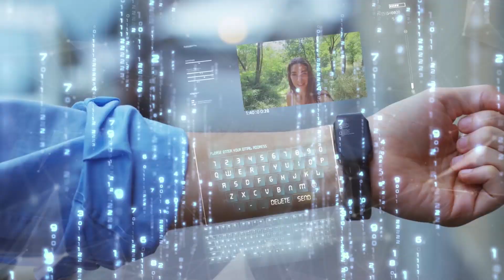El mundo que se avecina: B9 - 2/7 Gnosticismo: La salvación por medio del conocimiento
9º Bloque: El nuevo gnosticismo
Diálogo entre Albert Cortina y Stefano Abbate
Producción HM TV

Título: B9 - 2/7 Gnosticismo: La salvación por medio del conocimiento

Continuamos el diálogo entre Albert Cortina y Stefano Abbate —doctor en Humanidades y Ciencia Sociales— hablando sobre «Gnosticismo: La salvación por medio del conocimiento». El Prof. Abbate describe qué es la gnosis, tanto la antigua creencia sobre ella, como la visión actual. La gnosis es una herejía que tomó patrones del cristianismo. Ratzinger afirmaba que es la sombra maligna del cristianismo. Por otra parte, la aparición de la revolución gnóstica sostiene que debe realizarse la creación de un nuevo mundo, socavando las estructuras políticas, nacionales, etc. Cada vez que aparece un tiempo de angustia en la humanidad, la gnosis regresa para ofrecer una pseudosalvación con aspiraciones de verdad y de poder dar al hombre una esperanza.